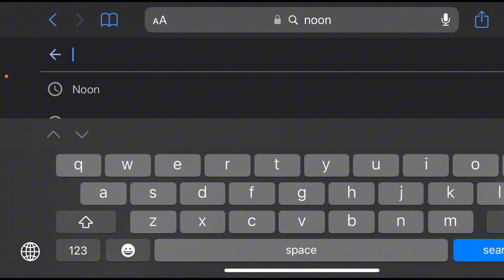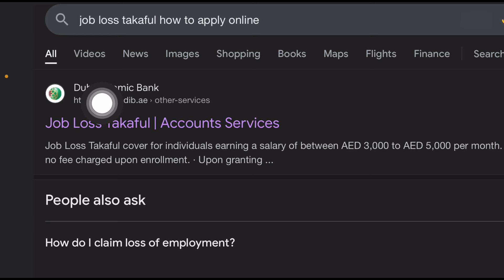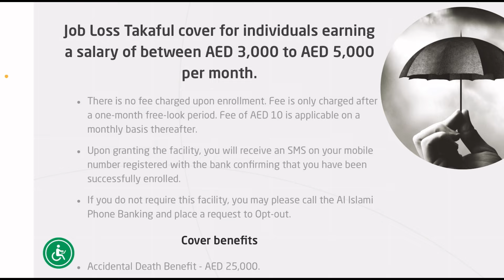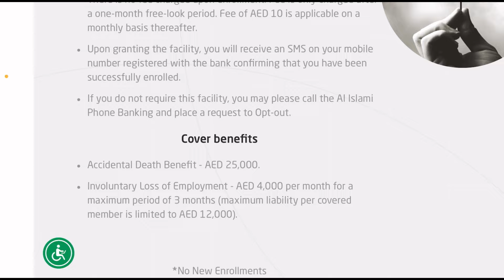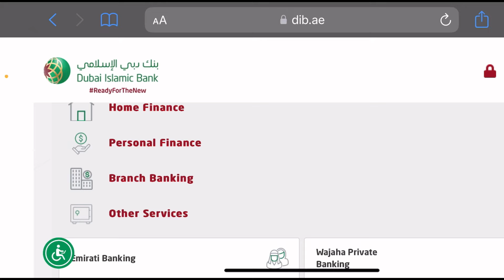How to apply UAE Unemployment insurance online | get 4000AED month Dubai Islamic job loss Take full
Job Loss Takaful cover for individuals earning a salary of between AED 3,000 to AED 5,000 per month.
• There is no fee charged upon enrollment. Fee is only charged after a one-month free-look period. Fee of AED 10 is applicable on a monthly basis thereafter.
• Upon granting the facility, you will receive an SMS on your mobile number registered with the bank confirming that you have been successfully enrolled.
• If you do not require this facility, you may please call the Al Islami Phone Banking and place a request to Opt-out.
Cover benefits
• Accidental Death Benefit - AED 25,000.
• Involuntary Loss of Employment - AED 4,000 per month for a maximum period of 3 months (maximum liability per covered member is limited to AED 12,000).

What is job loss insurance in UAE?
WHAT IS THE ILOE SCHEME? Under the terms of UAE Federal Law Decree No. (13) of 2022, the UAE Government has introduced the ILOE insurance scheme, creating compensation and comfort for Public (Government) and Private sector employees alike through the provision of cash benefits in the event of involuntary job loss.

What happens if you have a loan and lose your job in UAE?
Based on the aforementioned provisions of law, as you are expecting termination of your employment by your employer, it is recommended that you continue to pay your regular monthly repayment instalments even after losing your employment to avoid default on repayments with the lender

insurance
unemployment insurance in uae